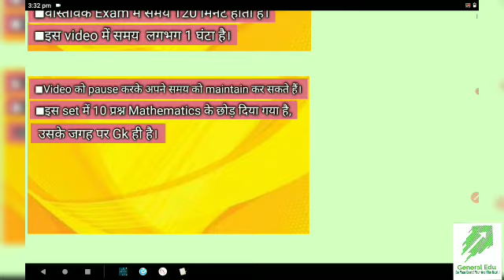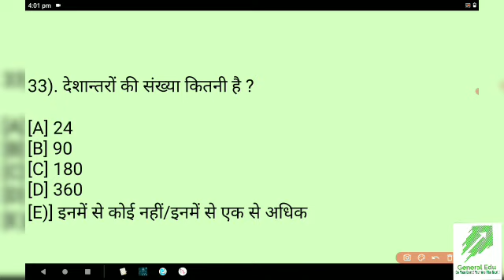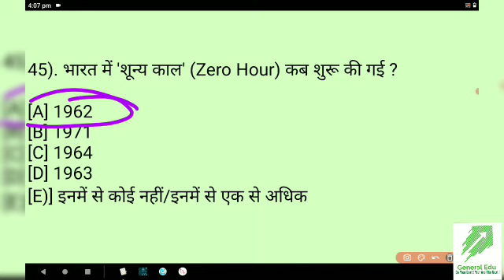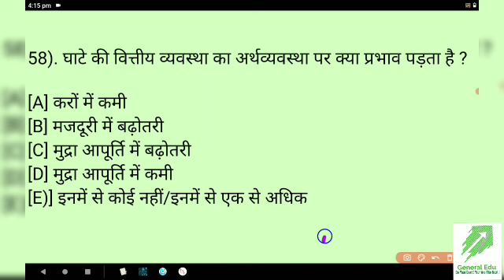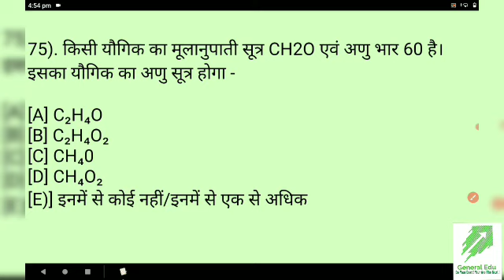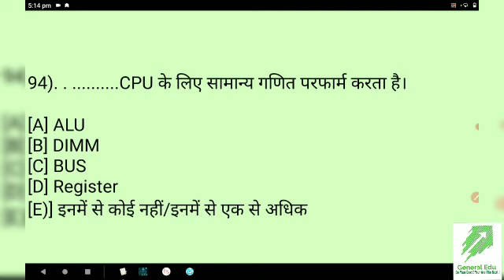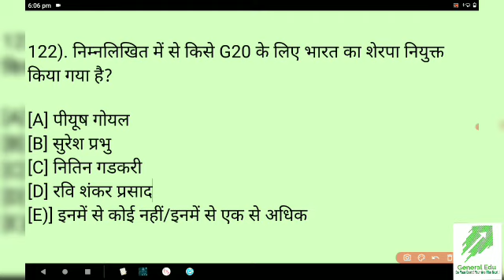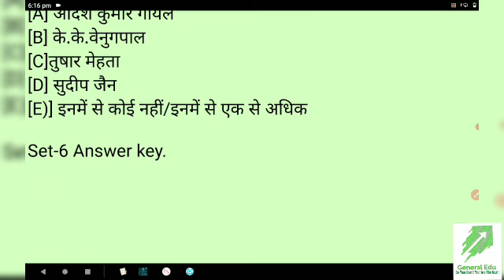67th bpsc Prelims Mock Test || SET - 6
pdf link

67th bpsc set practice

Bpsc free mock Test

Bpsc free set

bpsc set

bpsc test paper

bpsc set 2021

bpsc set practice 2021

bpsc set Quiz

bpsc 150 Question Quiz

bpsc free study material

bpsc free prepration

bpsc Online prepration

bpsc ki taiyari

bpsc ki taiyari kaise karen

bpsc ki taiyari self study se sanbham hai

अभी तक के सारे Mock Test video

Political Science and international System Video

UPSC CSAT PAPER - 2 Solution